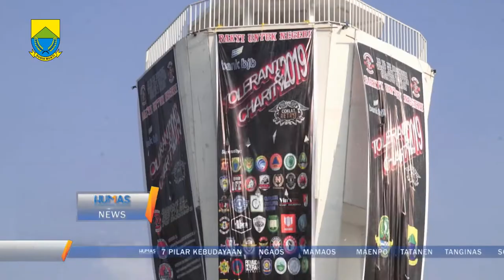Pemkab Cianjur apresiasi Bikers Brotherhood Cianjur dan petisi cipta kondusif